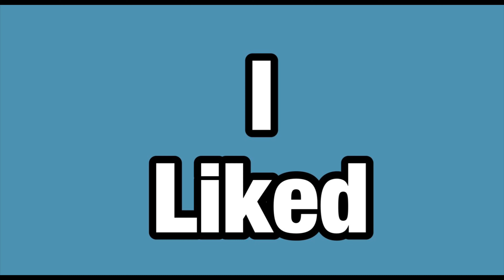Megamind Vs The Doom Syndicate - Movie Review - (2024)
We finally have a Megamind sequel! But it’s not what you expected. Here is my review on Megamind versus the doom syndicate. ￼

Directed by Eric Fogel
Written By Alan Schoolcraft
Brent Simons
Starring: Scott Adsit
Josh Brener
Keith Ferguson
Tony Hale
Adam Lambert
Jeanine Mason
Laura Post
Chris Sullivan
Emily Tunon
Maya Aoki Tuttle
Talon Warburton

0:00 Intro
0:13 I Liked
0:48 I Didn’t Like
6:47 Rating